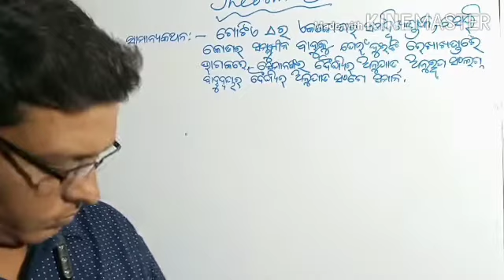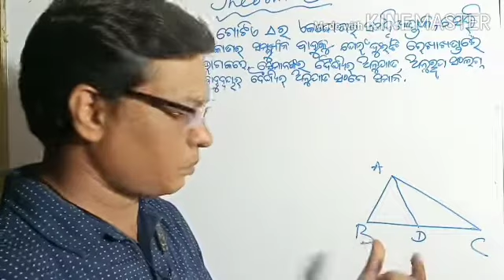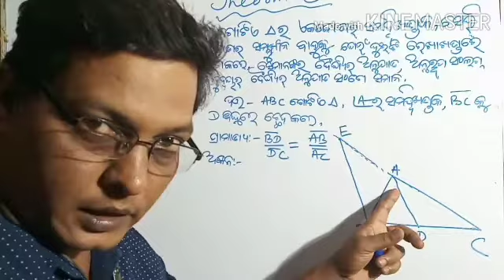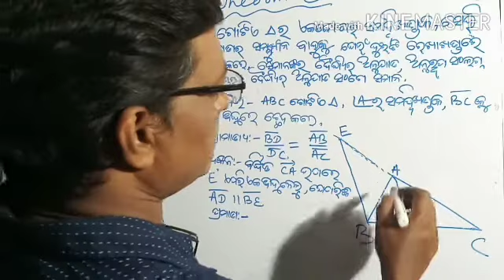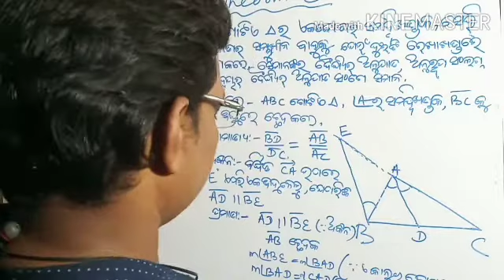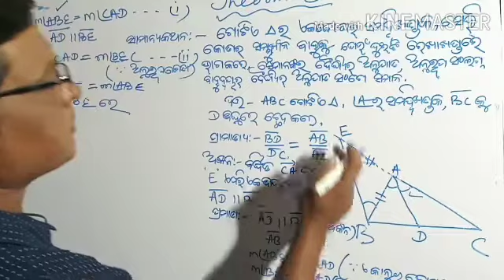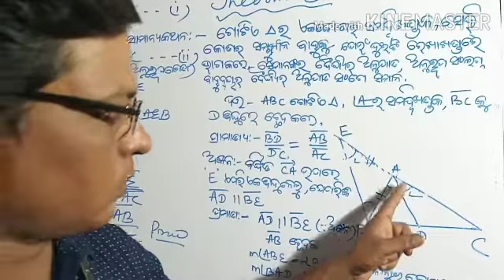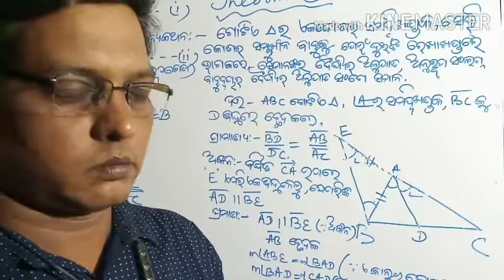Roughkhata,10th class math,theorem-3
Its all about theorm 3 of 10th class for HSC EXAM
10th Class Math for BSE odia Medium Students
Very Simple And Easy tricks to Solve any problem